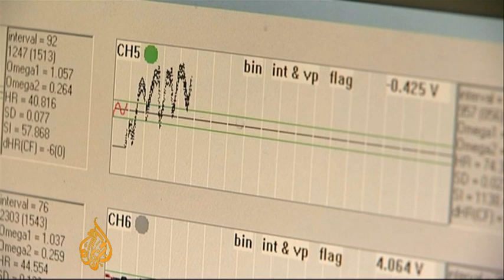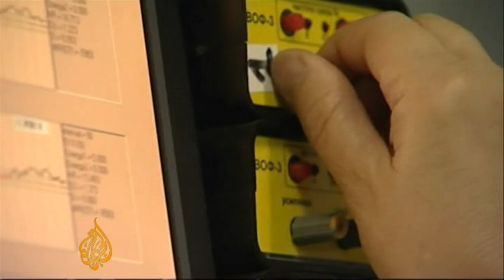Crayfish help Russia to monitor pollution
Scientists in St Petersburg, Russia have been using crayfish and snails to monitor pollution levels.

The heart-rate stress of the crayfish and snails are monitored and compared to levels recorded before putting the crustaceans into potentially polluted environments.

The crayfish are put into the river Neva while the snails breathe air from an incinerator which burns St Petersburg's sewage. These creative methods are vital to the protection of the city's four million people.

Al Jazeera's Barnaby Phillips reports from St Petersburg